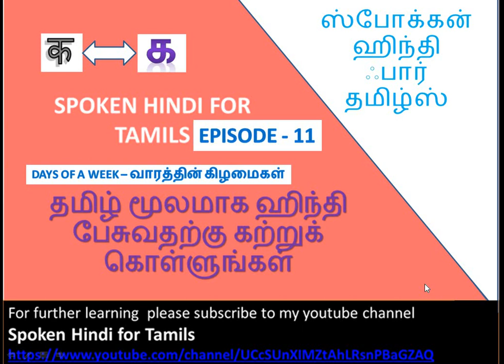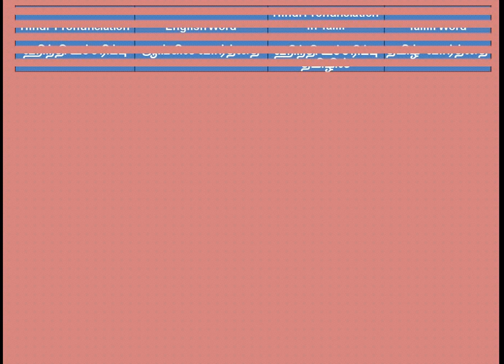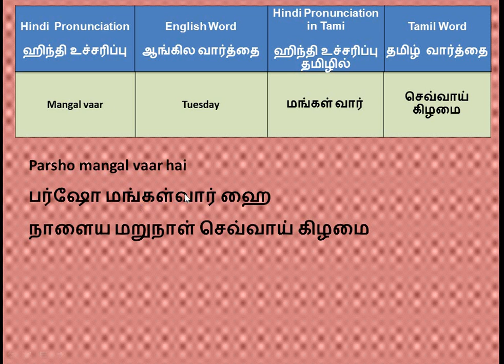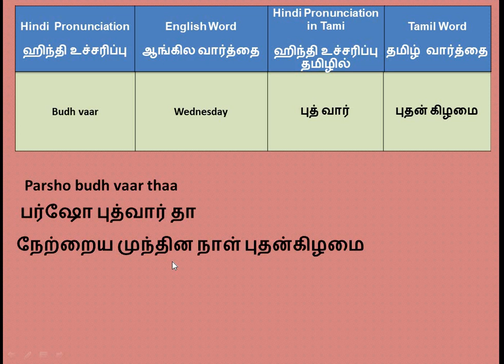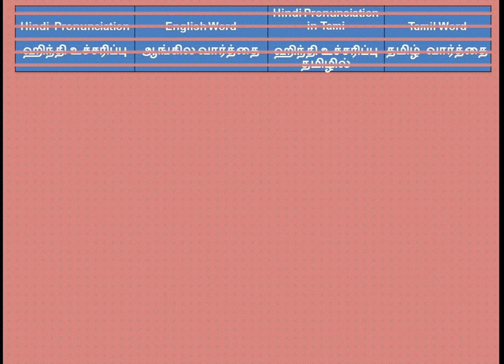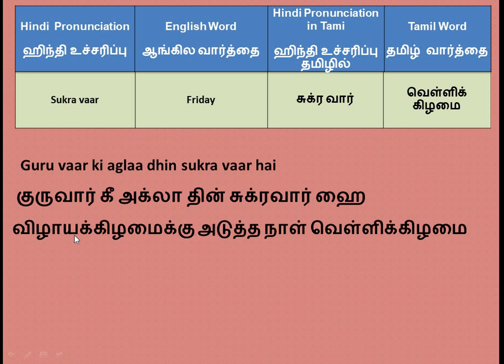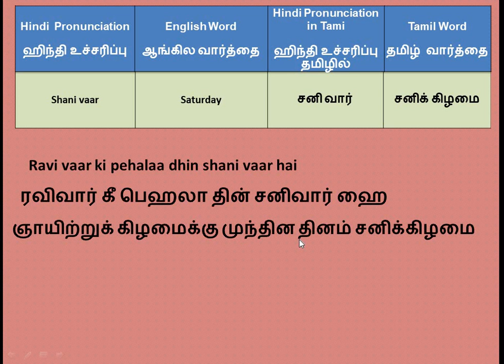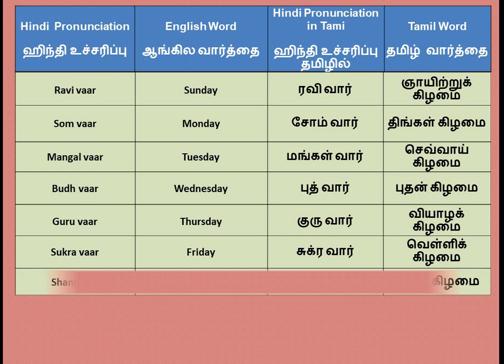Learn Spoken Hindi Through Tamil Part-11 by Spoken Hindi for Tamils